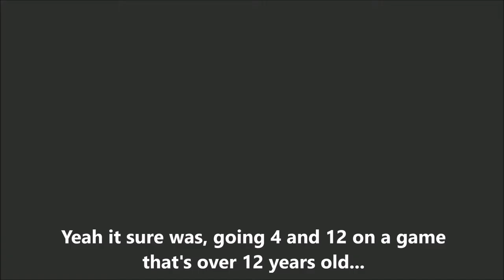RACIST LOSSES IT after I bring it home ● THAT WAS EASY